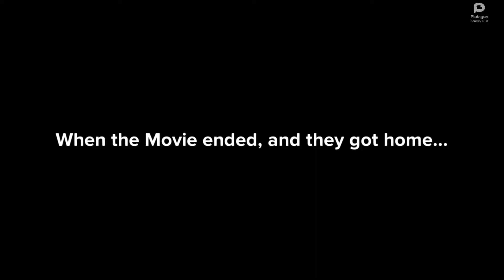Classic Caillou Ruins Caillou's Birthday and get Grounded